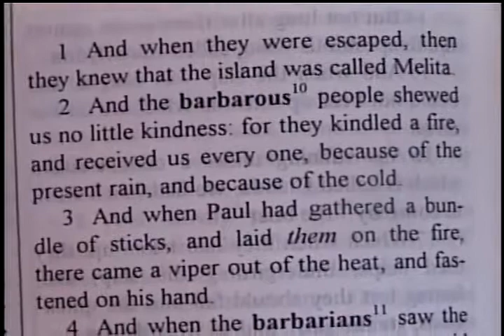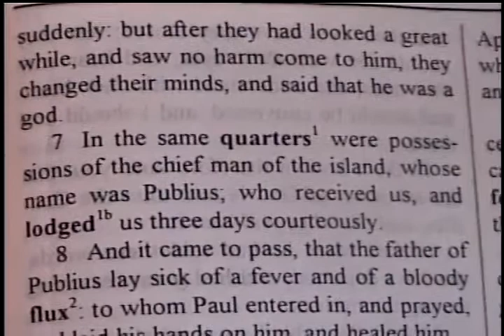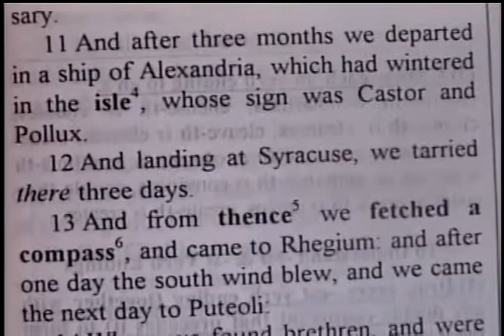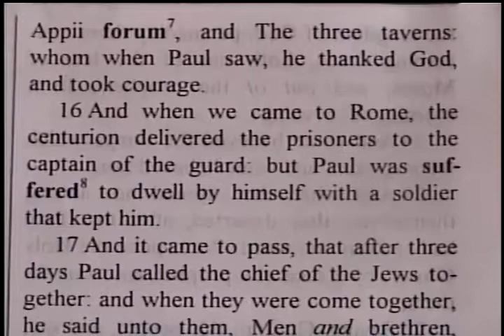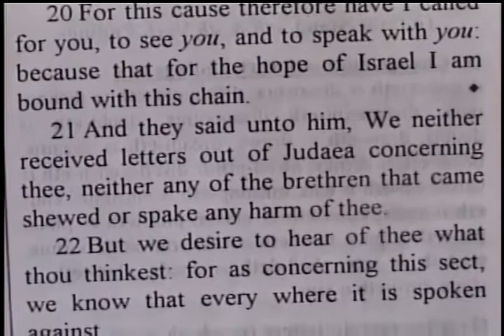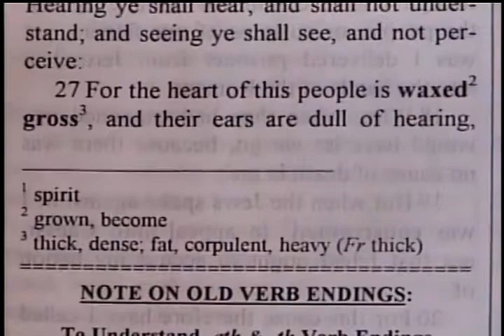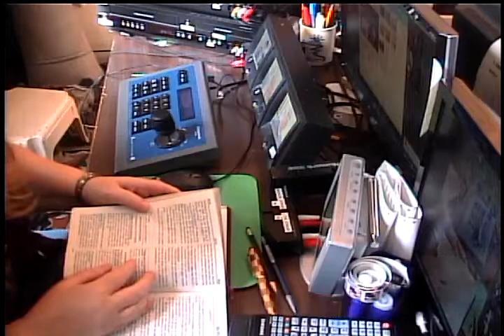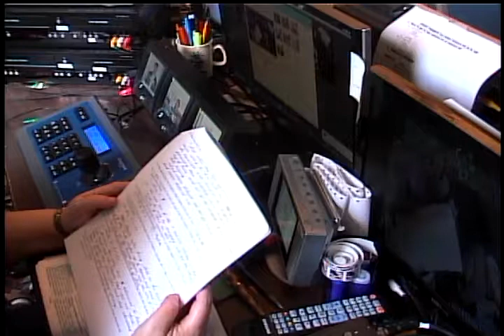Acts 28:1-31 – Some Believed Not – Daniel S. Waite – BFTBC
And when they had appointed him a day, there came many to him into his lodging; to whom he expounded and testified the kingdom of God, persuading them concerning Jesus, both out of the law of Moses, and out of the prophets, from morning till evening.  24 And some believed the things which were spoken, and some believed not.  25 And when they agreed not among themselves, they departed, after that Paul had spoken one word, Well spake the Holy Ghost by Esaias the prophet unto our fathers,  26 Saying, Go unto this people, and say, Hearing ye shall hear, and shall not understand; and seeing ye shall see, and not perceive:  27 For the heart of this people is waxed gross, and their ears are dull of hearing, and their eyes have they closed; lest they should see with their eyes, and hear with their ears, and understand with their heart, and should be converted, and I should heal them.

Previous Biblical Tutorial Class:  Acts 27:1-44 – Be Of Good Cheer

The BFTBC streams its services live each Sunday morning at 10:00 am, Sunday Afternoon at 1:30 pm, and Thursday evening at 8:00 pm over

Acts, BFTBC, Collingswood, Bible For Today, KJB,  Lord Jesus Christ, Bible Believing Church, Independent Baptist, Daniel S. Waite, Some Believed Not, appointed, kingdom of God, law of Moses, departed, hearing, heart of this people, waxed gross, ears dull of hearing, heal

Believed  kingdom law Moses departed  heart ears dull hearing heal